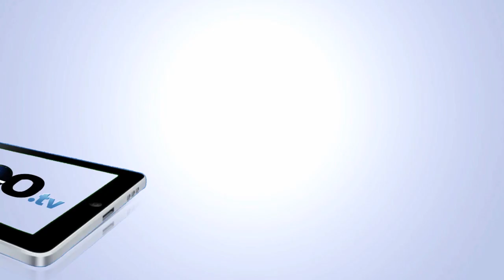Siria: Guerra Civil, Ataque con Armas Químicas / Syria, Civil War [IGEO.TV]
¿Debe la comunidad internacional intervenir militarmente y detener el conflicto en Siria? ¿Hay pruebas de que los ataques químicos han sido dirigidos por el gobierno sirio?¿Puede que hayan sido los rebeldes o Al Qaeda para forzar el ataque de EEUU? Por favor, dejad vuestros comentarios, abajo.

Siria es un país de Oriente Próximo, situado en la orilla oriental del mar Mediterráneo. Comparte fronteras con Turquía por el norte, Irak por el este, Israel y Jordania al sur, y Líbano por el oeste. Siria es un país miembro de la Organización de las Naciones Unidas y del Movimiento de países no alineados. Recientemente ha sido suspendido como miembro de la Liga Árabe, de la Unión por el Mediterráneo y la Organización de la cooperación islámica..

Desde 2011 y tras el estallido de la llamada Primavera Árabe, este país se ve envuelto en una guerra civil que ya lleva causados más de 110.000 muertos y alrededor de 4 millones de refugiados.

Este conflicto enfrenta al gobierno sirio, liderado por el presidente actual de la república Bashar al-Asad, contra los opositores al régimen, denominados por ello los Rebeldes.

Esta guerra civil ha logrado alertar por su magnitud a toda la comunidad internacional, que informados por la ONU de datos como el posible uso de armas químicas contra civiles y la imparable destrucción del país y de sus ciudades, se plantea su intervención.

Should the international community make a military intervention and stop the conflict in Syria?

Is there evidence that chemical attacks have been directed by the Syrian government?

Is it possible that the rebels or Al Qaeda made the attacks to force an armed response from the U.S. government?

Syria  is a country in Western Asia, bordering Lebanon and the Mediterranean Sea to the West, Turkey to the north, Iraq to the east, Jordan to the south and Israel to the southwest. Syria is a member of the United Nations and the Non-Aligned Movement; it is currently suspended from the Arab League and the Organisation of Islamic Cooperation, and self suspended from the Union for the Mediterranean.

Since 2011 and after the outbreak of the so called Arab Spring, this country has been inmersed in a civil war that has already caused more than 110.000 deaths and about 4 million refugees.

This conflict is between the Syrian government, led by the current president of the republic Bashar, and the opponents to the regime, named as the Rebels.

This civil war has managed to alert because of its magnitude the whole international community, which is considering to intervene. Data from the United Nations reports the possible use of chemical weapon against civilians, and the unceasing destruction of the country and its cities.